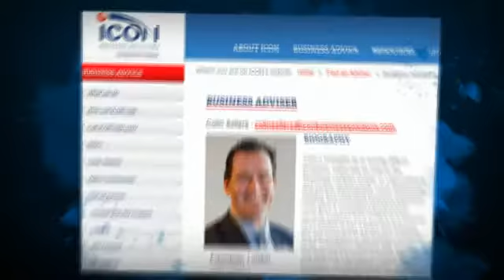Stop My Business Failing | 0779 305 9971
If "Stop my business failing" is  your cry in such a hard business climate, then know that there is a solution to your problem.

The ICON systems were developed in the 90's and are based on the consulting models used by the big consulting companies such as Accenture, KPMG and McKinsey etc.

They have been refined constantly through working with over 7,000 global SME's, and now represent the most powerful consulting system in the global market today.

These consulting systems are based on a change management approach, where the corporate objectives are broken down into a distinct operational plan that impacts upon each functional area of the business. For example, every project will identify the major company objectives which in turn are mapped into distinct operational objectives for all the functional areas of the business. This holistic approach ensures that ICON can achieve sustainable, profitable growth for all our clients.

The main requirement of the process is that at every stage progress is managed via a step by step approach,  so that the business owner can easily implement the agreed action plan. At each monthly review meeting a robust analysis is prepared by ICON to prove and verify the business is moving forward in the right direction. This test and measure process ensures the consulting programme always delivers the desired results.

The kinds of project ICON will get involved with include the following:

    Systemise the business to enable the business owner to reduce their time working in the business
    Improve the effectiveness of the team
    Stabilise cash flow, and transition the company to sustainable, profitable growth
    Design and implement an exit plan for the business owner including ultimate sale, MBO, business succession etc

ICON delivers tailored solutions in working with the business owner(s) to help manage any of the following:

    Systemise the business to enable the business owner to reduce his time working in the business

ICON will work with the business owner in a step by step approach to help them get from where they are to where they want to get to. All business change is reviewed each month to assess results to ensure all the change management process is constantly tested and measured to help business owners achieve results with confidence.

The key challenges ICON help business owners overcome can be broadly summarised as follows:
Want to take your business to the next level but you don't know how?

Cast your mind back to when you started your business. Is where you now are with your business where you wanted to be? Has your business hit a brick wall? Is your business simply coasting along, and you're tired of feeling you've tried everything, struggling to grow the company?

It's now time to take your business to the next level.

Great companies know where they are going. They have strong leadership, and a clear strategy to achieve growth, with the right people in place to take them there. At ICON Business Solutions we help you devise the right plan for you to achieve SUSTAINABLE, PROFITABLE GROWTH.

Are you missing out on family / me time?

This is the silent killer in many businesses, as business owners feel trapped in the business they have created. Reports of people working 70 hours+ per week are common. You may be wearing too many hats at work, trying to manage the operations, team, marketing, sales, marketing and finance. Too many hours at work is the price many business owners pay for their own company. And exactly who does pay that price -- just you or you and your family?

With today's uncertain markets, many small to medium businesses with limited financial expertise experience problems staying afloat and the main reason is poor cash management. Cash flow is the 'life blood' of any business and failure to get control will put your business at risk. For some, getting by from day to day is the only objective.

If you are experiencing any of the above, then fill in our form and receive a FREE, no obligation health check.

Stop my business failing now!